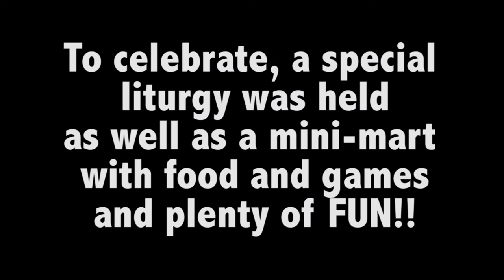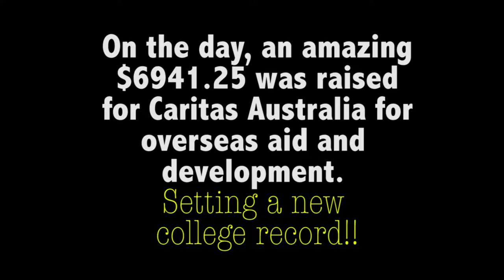St Joseph's College Foundation Day 2016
Foundation Day 2016 - Celebrating 130 years of St Joseph's College in Echuca.
Liturgy and fun in the school yard with our mini-mart raising funds for Caritas Australia.